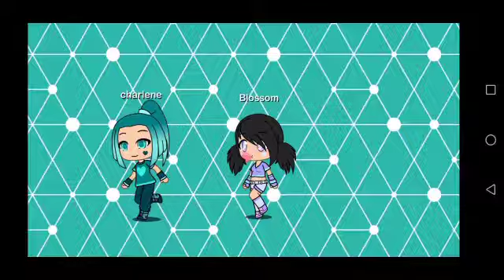S4 ep 3